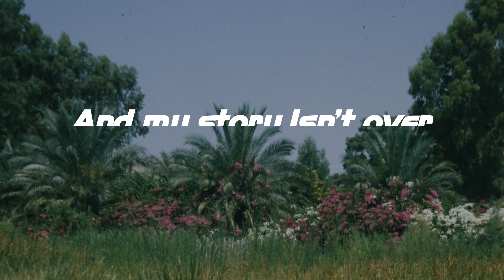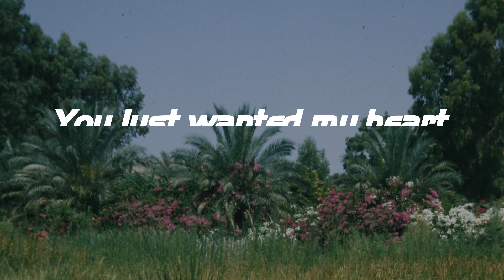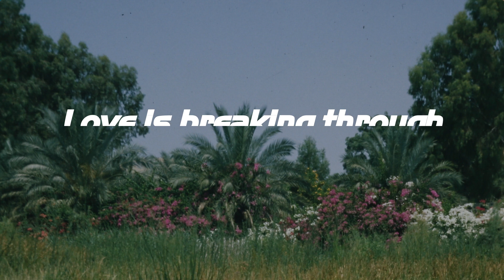The Father's House - Cory Asbury (Lyrics)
The Father's House - Cory Asbury